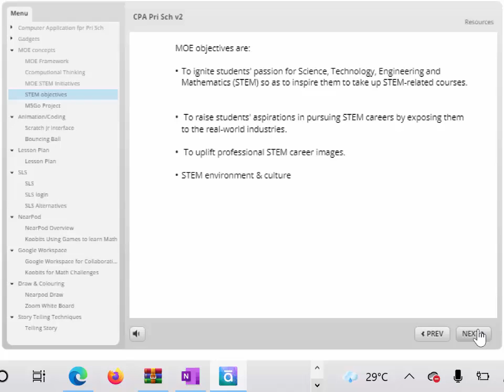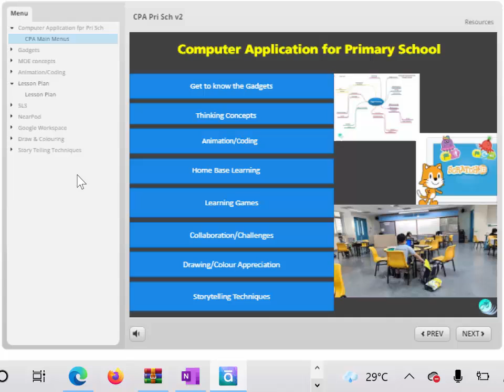MOE Computer Application Enrichment For Primary School Overview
Use MOE syllabus to assist Home Base Learning in CPA class